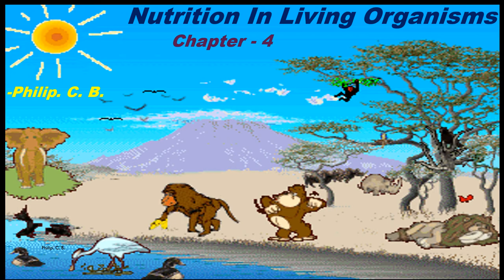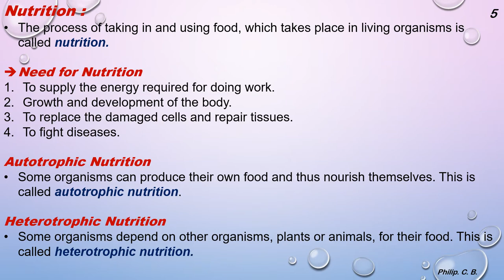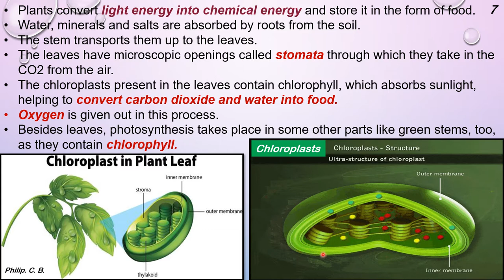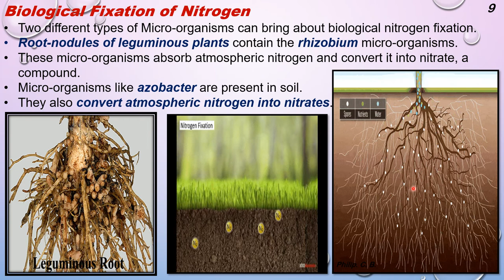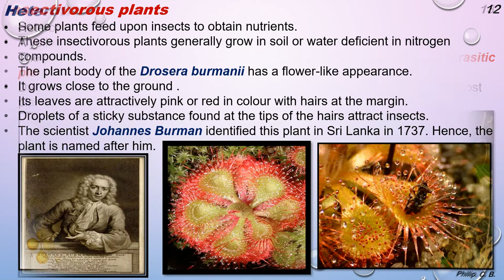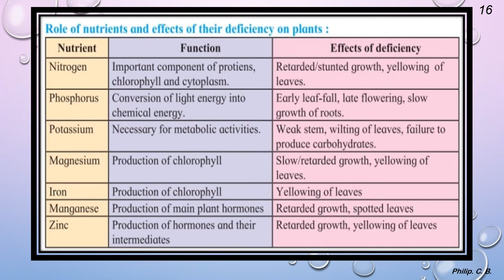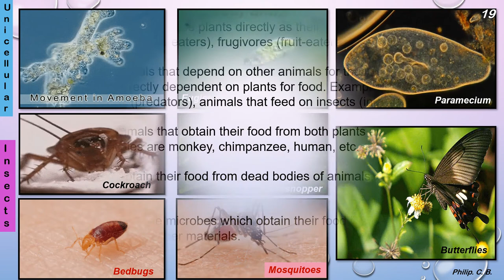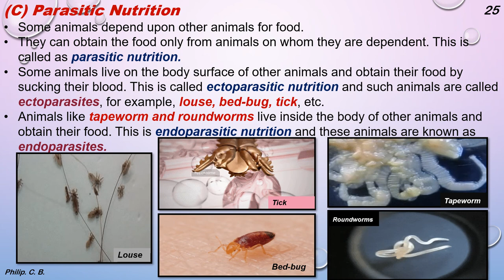Std 7th | Science | Ch 4 | Nutrition in Living Organisms🌳🍄🐆🐈‍⬛🦨🦫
Nutrition
Autotrophic Plants
Transport system in Plants
Biological Fixation of Nitrogen
Symbiotic Nutrition
Heterotrophic Plants
Insectivorous Plants
Saprophytic Plants
Nutrition in Animals
Types of Nutrition In Animals
-Holozoic Nutrition
-Saprozoic Nutrition
-Parasitic Nutrition